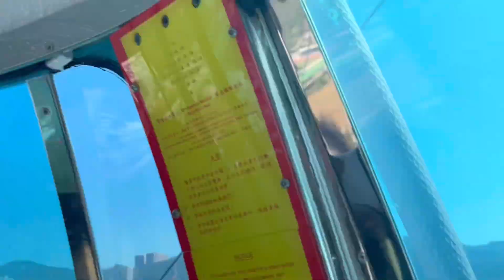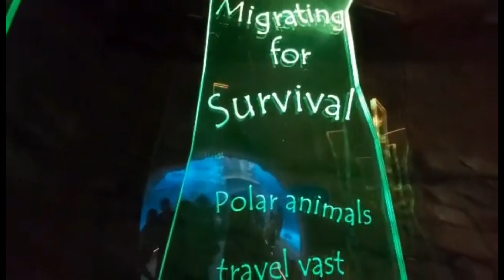Ocean Park Hongkong | Cable Car | Penguin Encounter | Big Panda